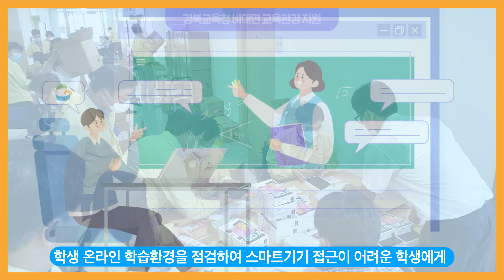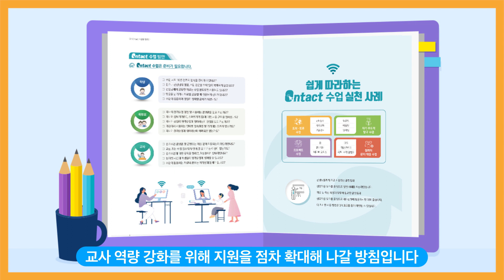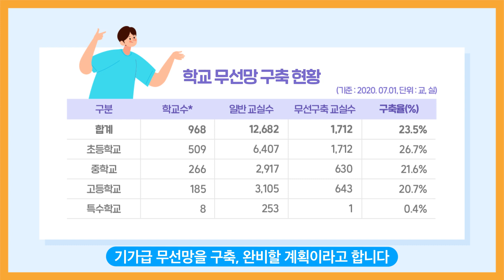[경북교육청 그것이 알고싶다] 포스트 코로나시대! 변화하는 미래 교육에 대비하는 경북교육청 정책〮사업 실태 점검ㅣ경상북도교육청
오늘은 경북교육청 프렌즈 그리미, 드리미와 함께
곧 다가올 포스트 코로나시대를 대비하여 변화하는 미래 교육을 위해 경북교육청은 어떤 준비를 하고 있을지 알아보아요!